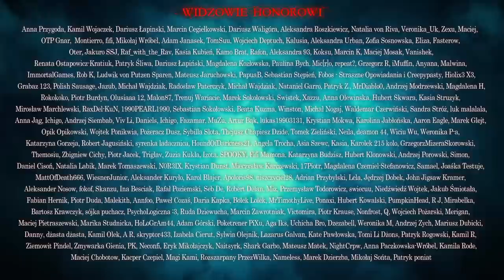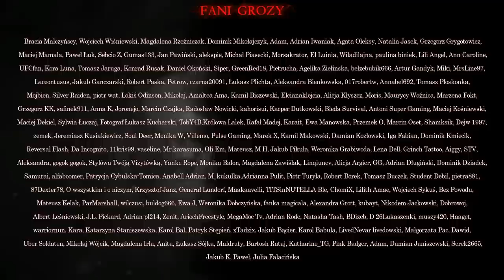Po drugiej stronie - TrollPasta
☛ Scenariusz: Paulina Ziarko